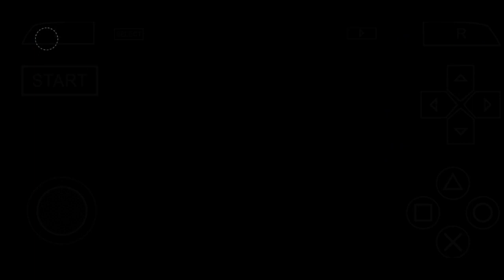Sedih Kalo Diceritain Pokoknya - Crisis Core Final Fantasy 7 #9